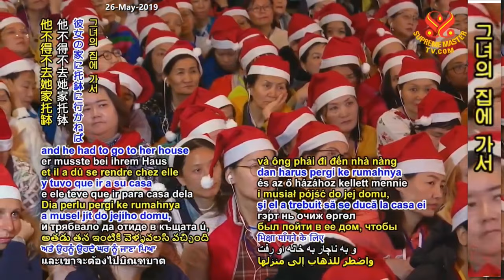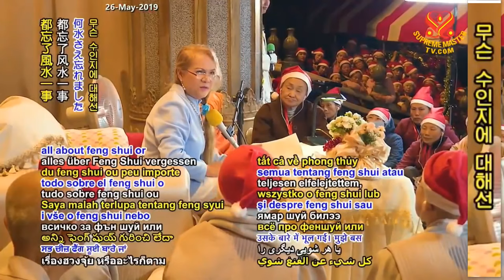The Surangama Sutra: Establishing a Place for Awakening P3/8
Lecture by Supreme Master Ching Hai, Taiwan (Formosa), December 24, 2018